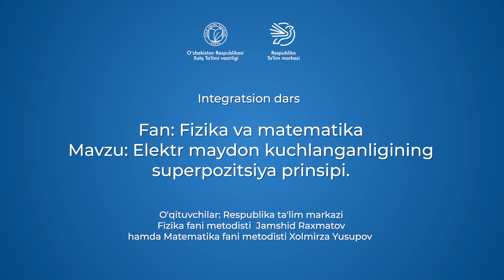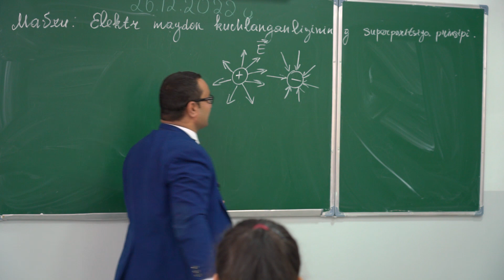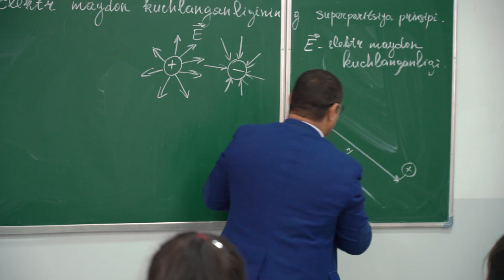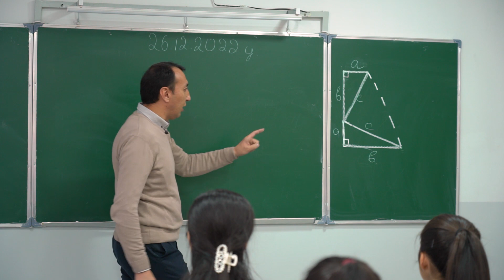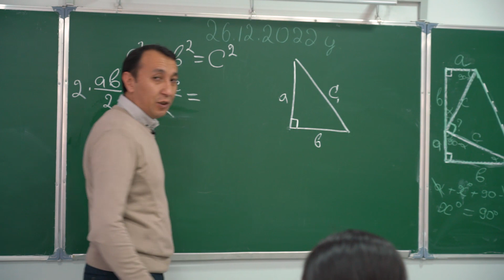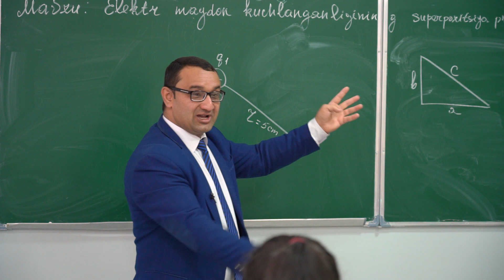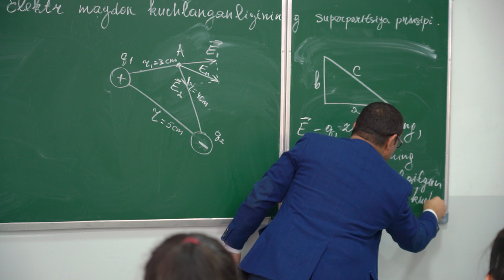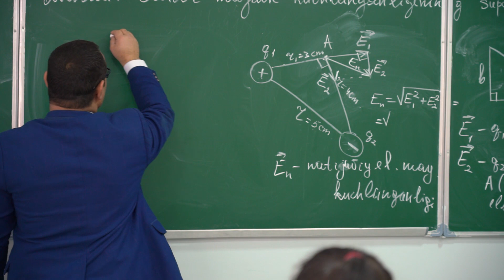Integratsion dars | Fan: Fizika va Matematika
Mavzu: Elektr maydon kuchlanganligining
superpozitsiya prinsipi.
O'qituvchilar: Respublika ta'lim markazi
Fizika fani metodisti  Jamshid Raxmatov
hamda Matematika fani metodisti Xolmirza Yusupov